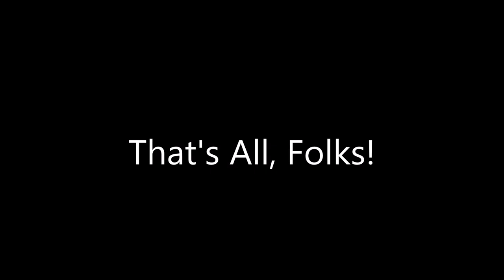LondonSFWhitefish22017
Travel photography: London, San Francisco, Sacramento, Whitefish, Montana